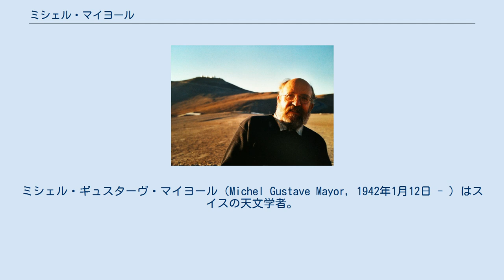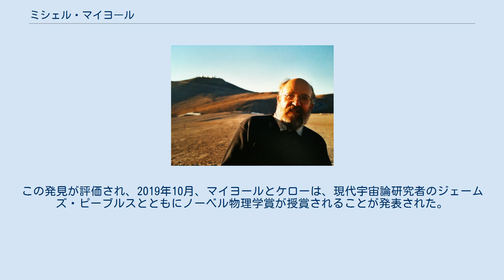ミシェル・マイヨール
ミシェル・ギュスターヴ・マイヨール（Michel Gustave Mayor, 1942年1月12日 - ）はスイスの天文学者。
史上初めて主系列星を公転する太陽系外惑星を発見した功績で、2019年のノーベル物理学賞を受賞した。
 1942年ローザンヌ生まれ。
幼少期をエーグルで過ごした後、高校から再びローザンヌに転居し、ローザンヌ大学に進学後は理論物理学を専攻した。
1966年に修士課程を修了した後はジュネーヴ大学の博士課程で理論天体物理学を研究し、1971年に同大学のジュネーブ天文台で天文学の博士号を取得した。
一時的にケンブリッジ大学天文学研究所で研究した他、サバティカル（研究休暇）の期間をチリのヨーロッパ南天天文台やハワイ大学システムの天文学研究所で過ごしている。
 博士課程で銀河の渦状構造を研究する中で恒星の速度を精密に測定する方法が必要となったマイヨールは、相互相関関数によって恒星の速度を測定するという新たな分光法を知った。
彼は分光装置の製作に取り掛かり、1977年に完成した分光装置CORAVELをオート＝プロヴァンス天文台の口径1メートルの望遠鏡に設置した。
この分光装置は毎秒300メートルの視線速度の変化を捉えることができ、1989年には恒星HD 114762の周囲を公転する木星質量の11倍の質量を持つ褐色矮星の発見に貢献している。
 1993年には、感度を向上した高分解能分光計ELODIEをオート＝プロヴァンス天文台の口径1.93メートルの望遠鏡に設置した。
1994年からこの装置を使って、当時ジュネーヴ大学の大学院生だったディディエ・ケローとともに、褐色矮星と巨大惑星の探索のため、太陽に似た142個の恒星の観測を始めた。
1994年末、マイヨールとケローは、ペガスス座51番星に木星より小さな惑星が周回することで起こされると考えられる周期的な変動があることに気付いた。
特筆すべきことに、この惑星の公転周期はわずか4.2日であり、これは当時想定されていた理論からは考えられないことであった。
しかしながら、1995年7月までのデータで惑星の存在に確信を得た2人は、1995年10月6日、太陽と同じ主系列星では史上初めてとなる太陽系外惑星の発見を報告した。
この発見が評価され、2019年10月、マイヨールとケローは、現代宇宙論研究者のジェームズ・ピーブルスとともにノーベル物理学賞が授賞されることが発表された。